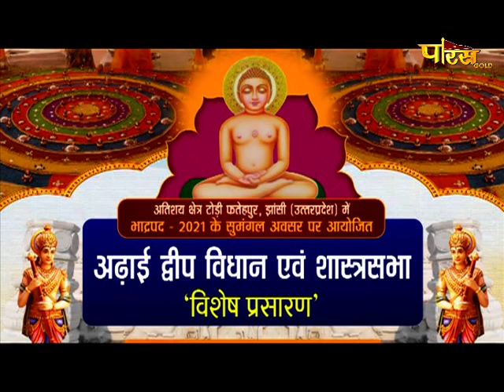अढाई दीप विधान एवं शास्त्रसभा | Todi, Jhansi (U.P) | 18/10/21